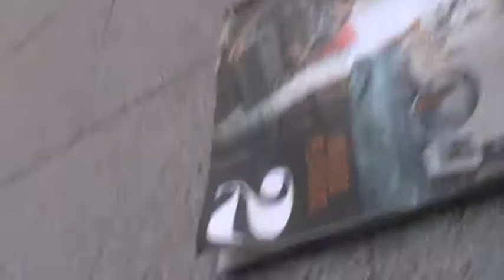Orquestra de Sopros da EAAL (Escola de Artes do Alentejo Litoral)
No FMM de Sines '13